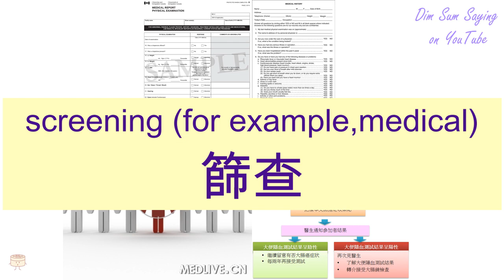"SCREENING (FOR EXAMPLE,MEDICAL)" in Cantonese (篩查) - Flashcard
[sai1 cha4] "SCREENING (FOR EXAMPLE,MEDICAL)" in Cantonese (篩查) - Flashcard. Additional information about the word: screening (e.g.medical).